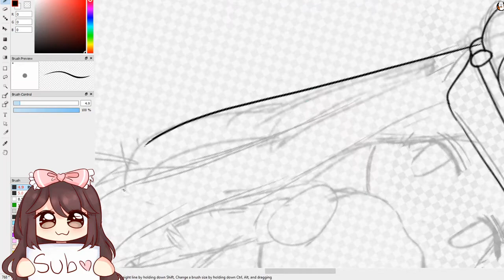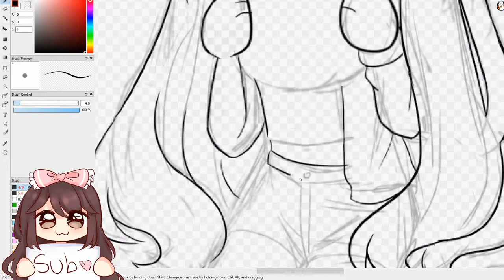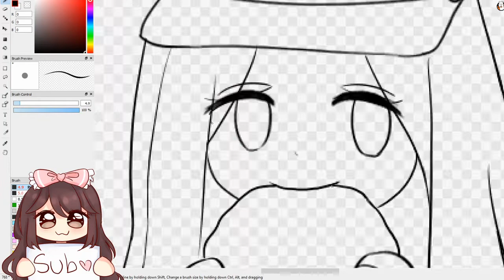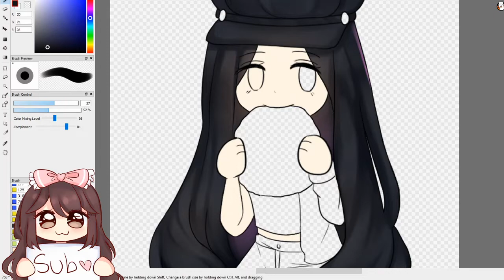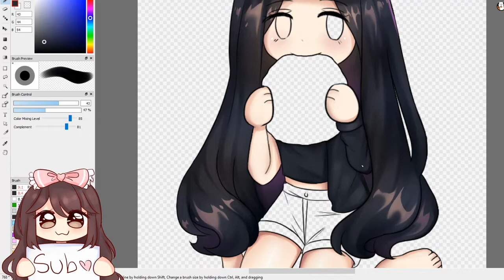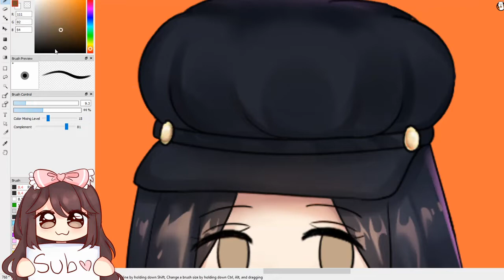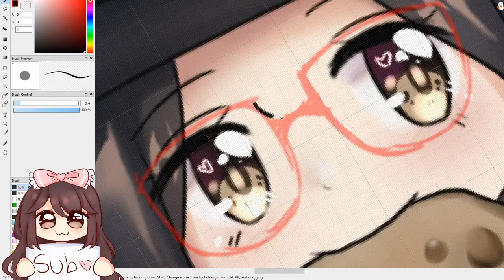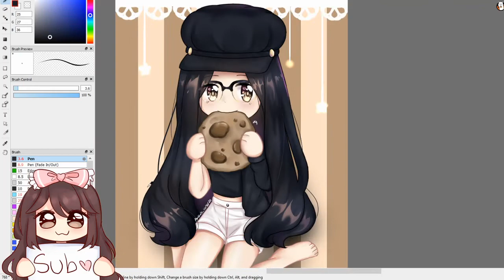[Speedpaint] Cookie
Sketch: 49 minutes
Line art and colouring: 2 hours  37 minutes